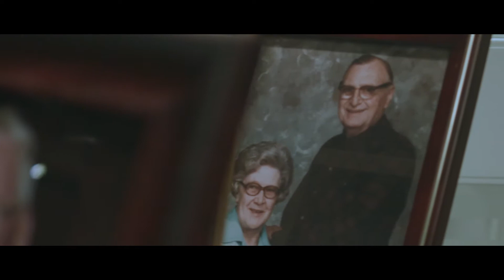Kelly and Jack's Wedding